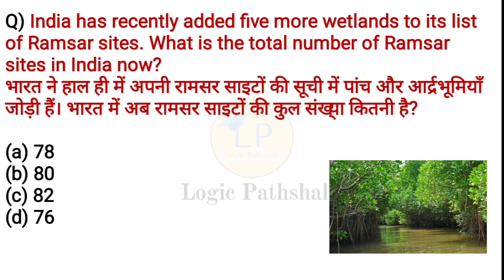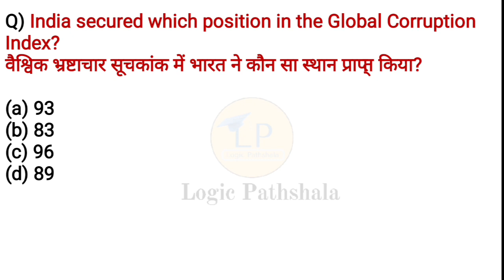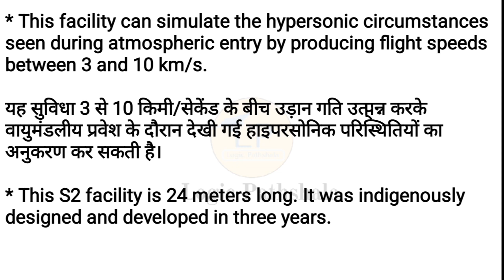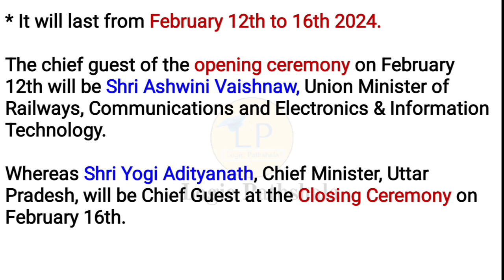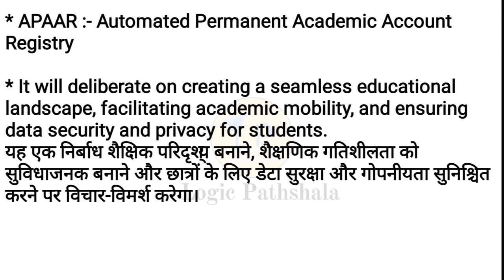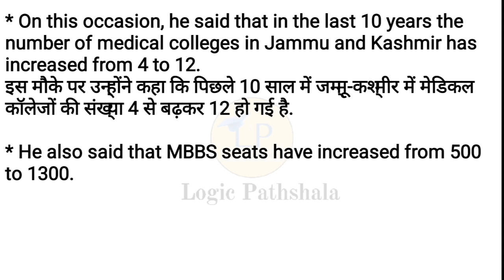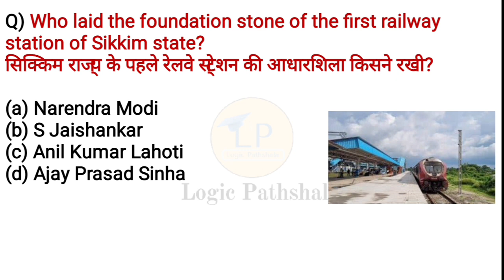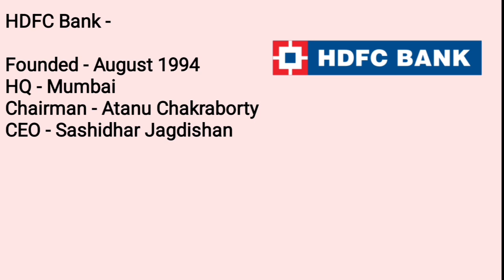February 2024 Current Affairs| Monthly Current Affairs 2024 | National news & Banking News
Join now 👍

Tags -

Logic pathshala ♥️